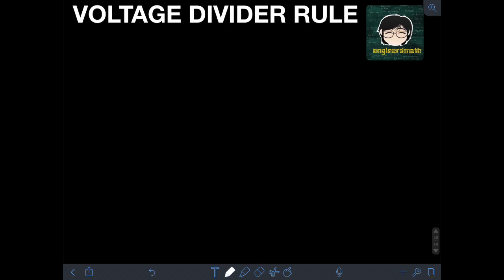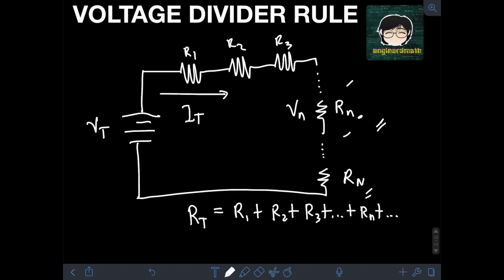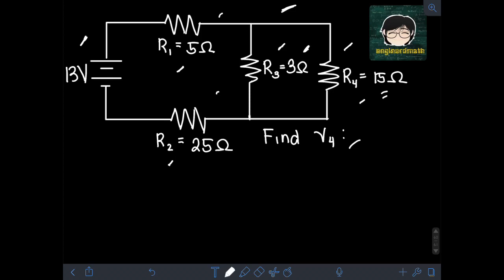Voltage Divider Rule (English)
Hi guys! This video discusses about voltage divider rule. We will solve several examples to illustrate the formul for voltage divider rule. Happy learning and enjoy watching!